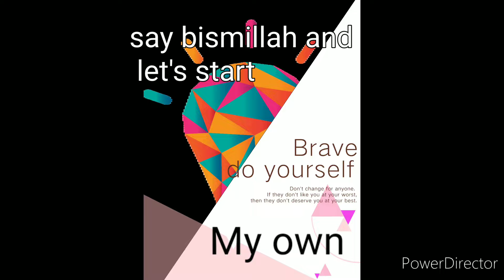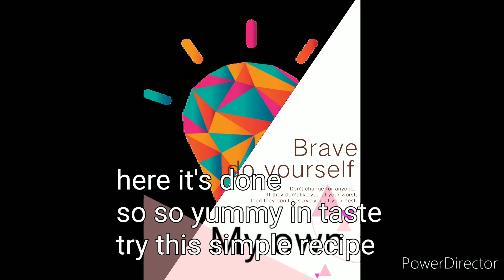simplerecipeofrice|howtomakemaggiemasalarice|میگی مصلحہ سے بنا ئیں مزیدارچاول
Salam to all simple and easy recipe of Maggie masala rice.. so simple and so tasty try it... and plz tell how was yours
maggie masala rice#ricesalam to all this is very jhat patt recipe of beef biryani... every one make it and enjoy it with your family and guest... and everyone like it...